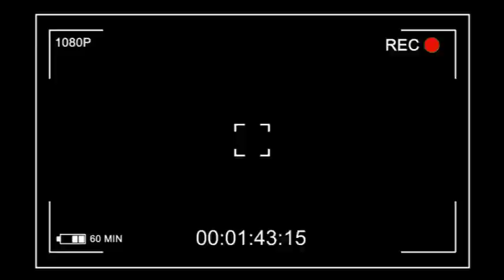🔥MOTO EPELI NA LYON FABREGAS AZUI YAYE EPA POLICE NABA COMBATTANTS,KOFFI TOZOZELA YO LE13 DIXIT:ESSO